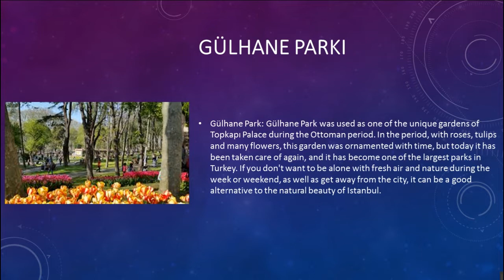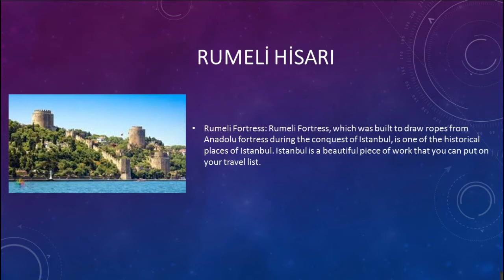İstanbul Presentation / Group 3